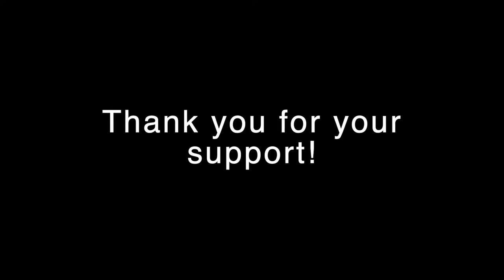ARTillery Shells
An online interactive art piece aimed at helping people release the past and embrace the future. Often done through a burning ceremony, where fire is portrayed as a symbol of power, passion, and purification - this art piece is a different take on letting go of something negative and starting fresh. In this art piece we will combine the egg, which has long been a symbol for the circle of life, with whatever you would like written on your egg. It could be a person that you need to let go of, a feeling you need to overcome, a word that you never want to hear said to you again. Inside the egg will be different colors of paint that you will be able to choose depending on the different feelings that you would like your egg to represent.

Blue: Invokes inner peace, freedom, truth, stability, and harmony.
Green: Conveys regrowth, hope, health, and renewal.
Purple: Honoring yourself through mourning, enlightenment, and transformation.

For this exhibit I had people donate money for me to write a word or phrase on the egg, fill it with a certain color of paint, and throw it at a huge canvas wall. The wall was made with a 4'x6' foot piece of plywood covered in 20 11"x14" canvas boards. Each canvas board will be coated with a clear protective coat and sold to raise money for different charities.